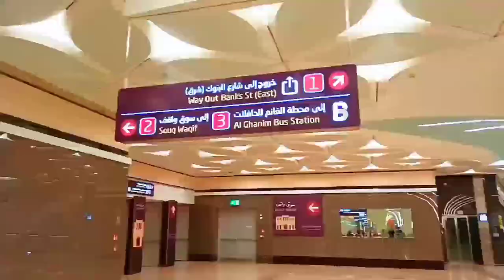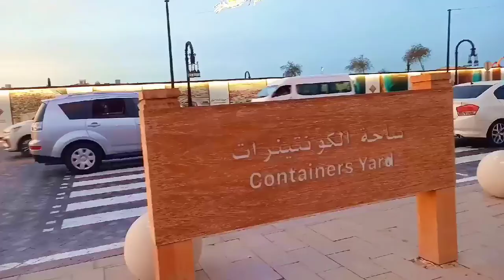Eid special vlog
😊just enjoy this vedio. I think this vedio will little bit help you to visit this area. 🙏